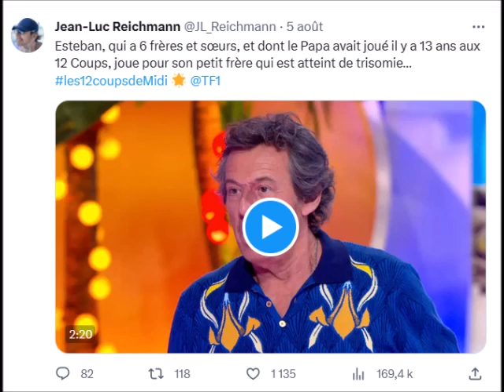12 Coups de Midi pourquoi JL Reichmann n'a pas dit que le papa d'Estéban avait entrainé Ronaldo